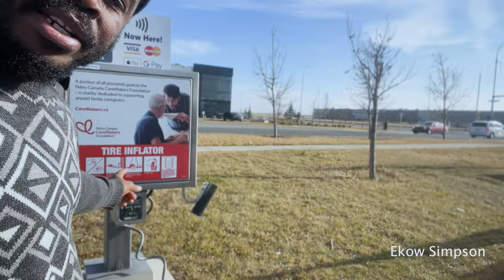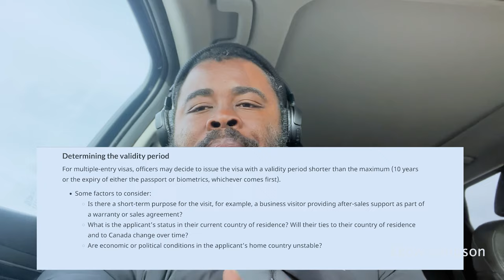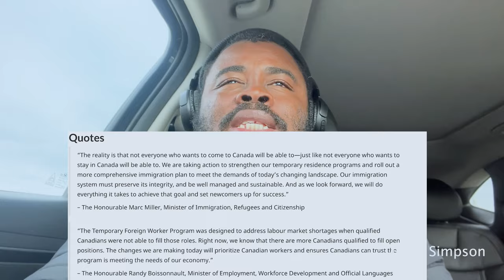🇬🇭 Ghanaians Coming to Canada! Big Changes To Canada's Visitor Visa Policy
🇬🇭 Ghanaians Coming to Canada! Big Changes To Canada's Visitor Visa.

SOCIALS -
I N S T A G R A M

F A C E B O O K

Big Changes To Canada's Visitor Visa